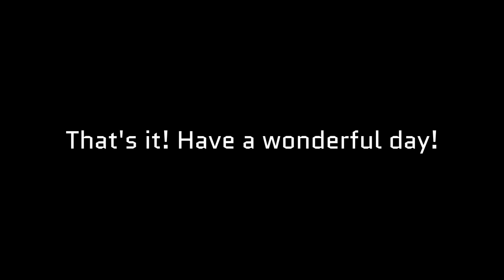WE'LL BE AT TFCONNECT 2023! - Set Design, Interview, Sale and More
Hello! Yes, it's official! We are participating atoTFConnect 2023!

We wanted to keep it under the radar as it has been such a pleasure to not disclose anything and keep our minds to ourselves and everyone on the Team!

We are very excited! To give a few more insight about what's (quickly) being announced here! (Arkan POV)

-I made the perfect spin
-We have been involved in TFConnect since late June of this year and it has been a blast! I have been appointed Set Design Lead and through the amazing Set Design Team we are delivering something unique and wonderful this year! All members detailed bellow!
-I will be there on-site to craft a few rooms so we can believe we are in TF2. Because our job is doing just that in our workshop so we're bringing it there as well!
-Our Sale Event runs alongside our presence at the event because while we're here to help, might as well go all out! We will share more details as the date of the event closes in! The SpecialEffect Charity is amazing and we just can't wait! [link to donations updated soon tm)
-When we say "We are making every items available": yes. Almost every weaps will be made available for a "short" amount of time! Just wait and see!
-There is something else that will happen regarding some of our props, but this is to be handled as we get closer as well!
-I'm Trans, MtF. Have been for quite some time and none of your concerns as we're still crafting the same! It had to come out (hehe) at some point and best to do it now. Don't make a big deal out of it!
-How to cut track to match video length davinci resolve wait i made that joke again

➔Don't be afraid to reach us, we love meeting new people!